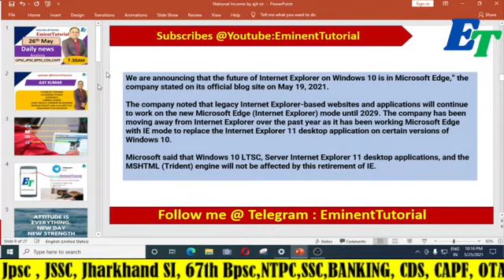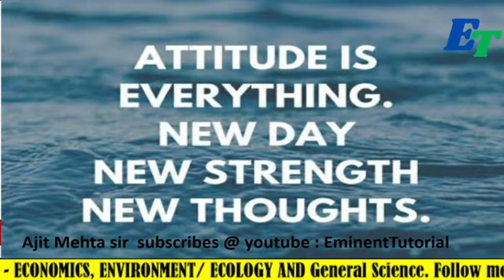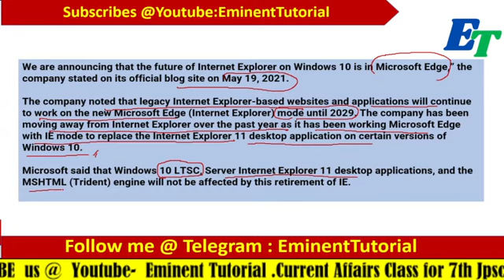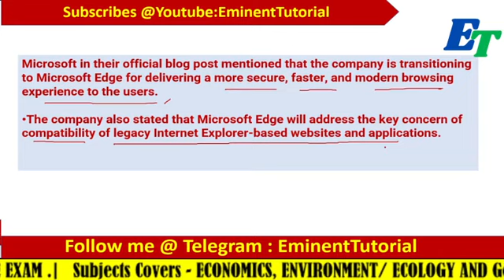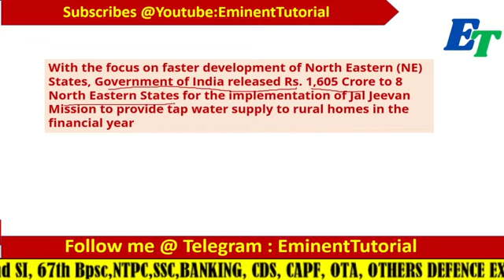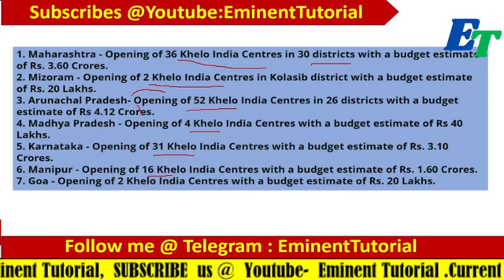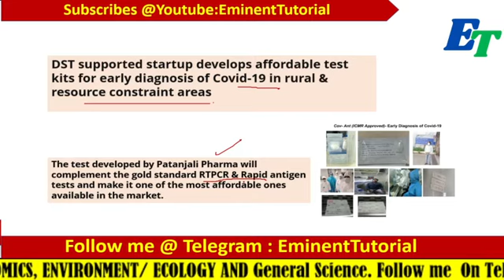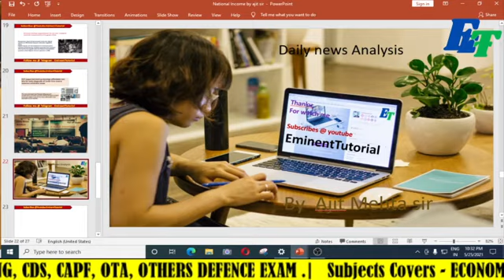Daily News Analysis for UPSC,JPSC,BPSC CDS,CAPF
As it is Clear that Current Affairs Playing a Vital Role to Crack any Exam.In This Session Ajit Sir Will Discuss Daily News Analysis and Round the Year Current Affairs.Thr Pdf is available over my Telegram ...